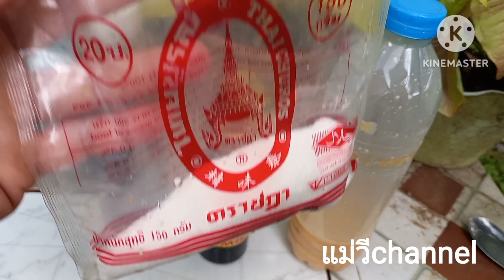ลองดู!!!วิธีเพิ่มธาตุอาหารในดินให้กับต้นพริกด้วยสูตรง่ายๆพืชผักสวนครัวงามแม่วีchannel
อุปกรณ์
ผงชูรส 1 ช้อนโต๊ะ
เครื่องดื่มชูกำลัง 1 ฝา
ฮอร์โมนไข่ 2 ช้อนโต๊ะ
เตรียมน้ำเปล่า 10 ลิตร เติมน้ำปลาร้า ผงชูรส เครื่องดื่มชูกำลัง และฮอร์โมนไข่ ลงไปผสมให้เข้ากัน นำไปราดรดต้นพืช หรือใช้ฉีดพ่น ถ้าคลิปนี้มีประโยชน์ กดไลค์กดแชร์กด Subscribe กดติดตามแม่วีchannel ด้วยนะคะขอบคุณค่ะสวัสดีค่ะ